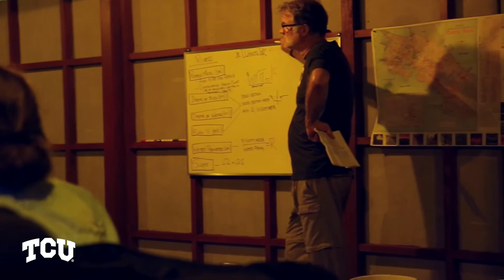TCU's Costa Rica Field Station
Situated on 100 hectares of rainforest in the San Lorenzo valley, the station immerses students in the cloud forest and offers ample opportunities for ecological study.